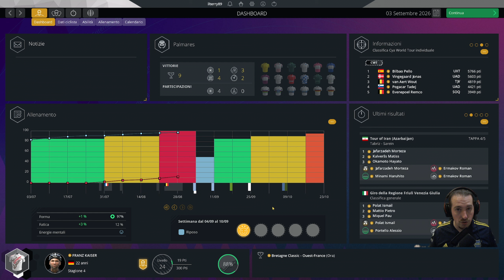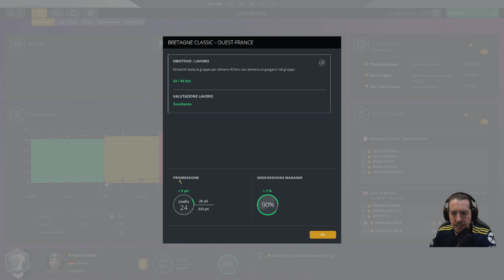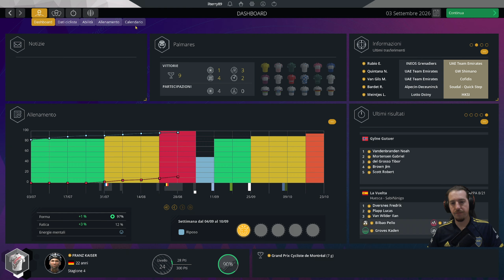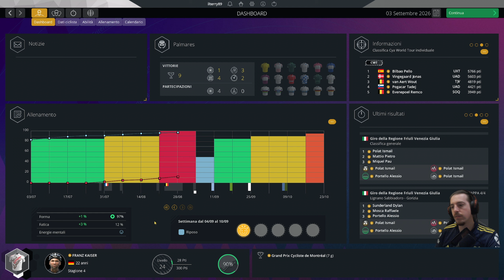Bretagne Classic con vista sul Lombardia - Pro Cyclist - Pro Cycling Manager 2023 [PC ITA]